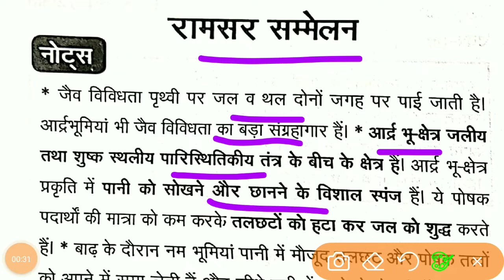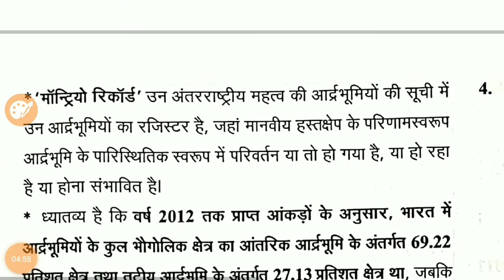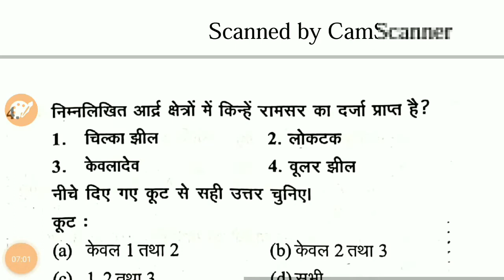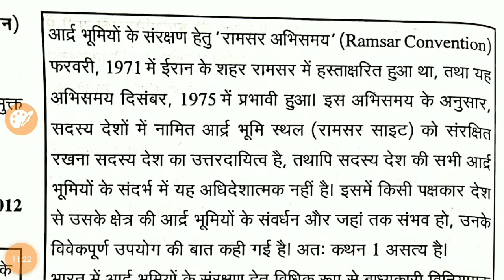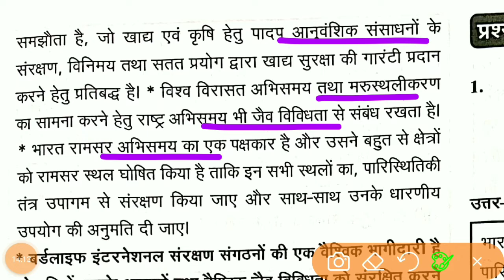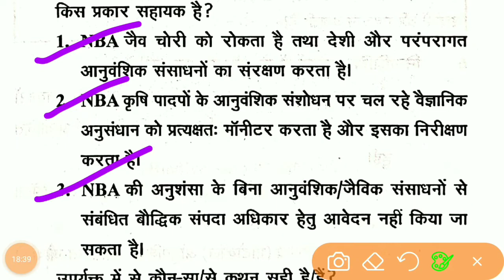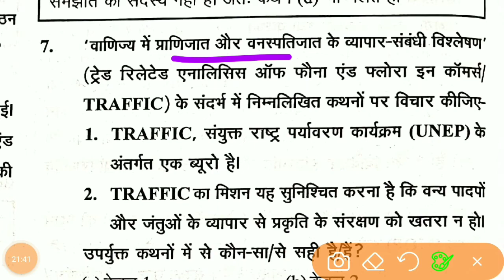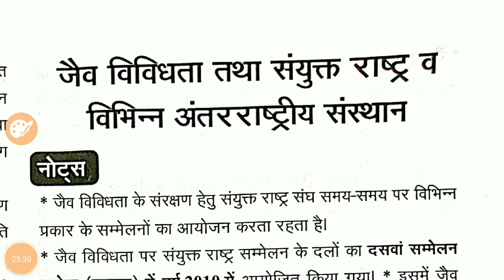Ghatna Chakra Ecology & Environment 2021- Lecture 16 - रामसर सम्मेलन-Ramsar Conference - UPSC,PCS,SI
hiiii guys this is the Ghatna Chakra ecology & environment 2021 - पारिस्थितिकी और पर्यावरण  -  घटना चक्र - पारिस्थितिकी और पर्यावरण - ecology & environment  for- PCS, UPSI, SSC, POLICE  IAS/UPSC/BPSC/UPPSC/S.I - ghatna chakra polity  - UPSC/PCS/SSC/RAILWAY/ETC //29000+प्रसन | revision notes and question and 29000+ question revision

subjects-  घटना चक्र पारिस्थितिकी और पर्यावरण  2021

@ghatna chakra ecology & environment 2021
@ecology & environment 2021
@पर्यावरण
@धारणीय विकाश या सतात विकास
@sustainable development
@पारिस्थितिकी और पर्यावरण
@Carbon and water cycle
@Carbon and water cycle in nature Atmosphere
@Earth Summit
@Agenda 21
@Acts Observable Useful Questions
@Relatedto Environmental Protection
@पर्यावरण संरक्षण से संबंधित अधिनियम
@प्रेक्ष्य उपयोगी प्रश्न
@ऊर्जा का प्रवाह
@energy flow
@जैव भू रासायनिक एवं जैविक अनुक्रमण
@Biogeochemical and biological sequencing
@जैव विविधता
@जैव विविधता ह्रास
@Biodiversity Loss
@जैव विविधता एवं संकटापन्न जाति
@Biodiversity and Threatened Species
@रामसर सम्मेलन
@Ramsar Conference
@United Nations International Organization for Biodiversity